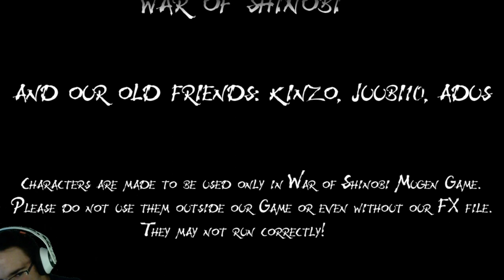Naruto War of Shinobi l Sasori VS Arcade Mode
Sasori of the Red Sand, one of the greatest Puppet Masters of all time Conqures arcade mode in Naruto War of Shinobi.